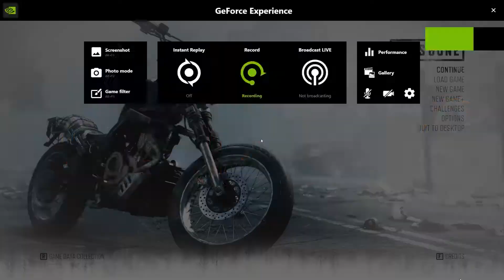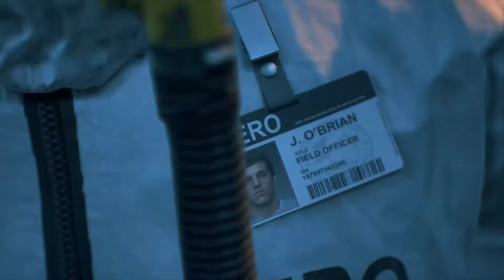days gone walkthrough part 1